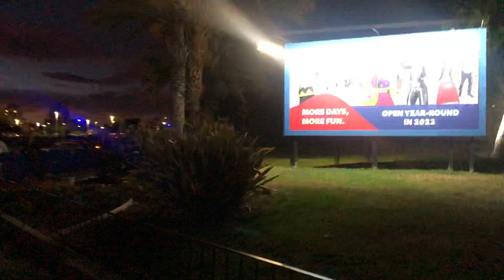California’s Great America Conclusion Trip 33 6月17日2023年